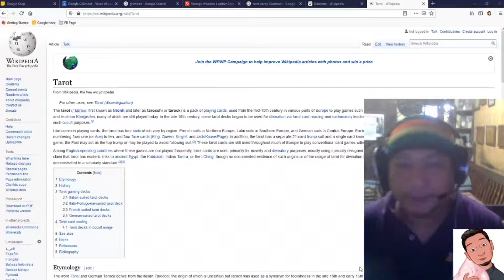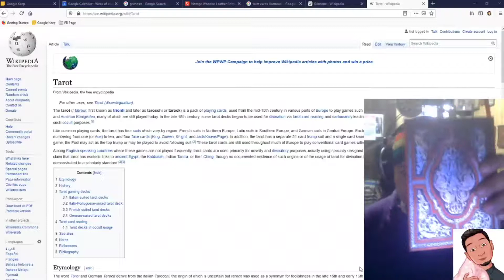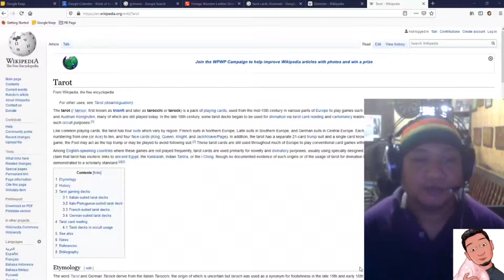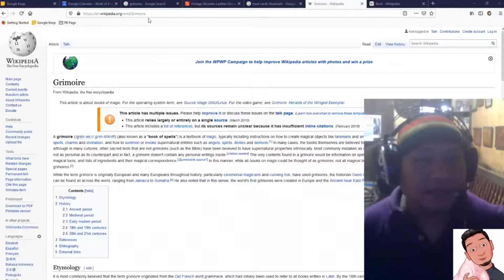Aamin na ako sa aking sekretong pagkatao?